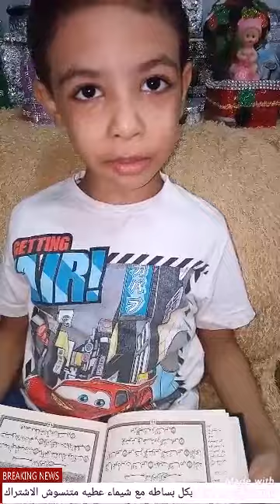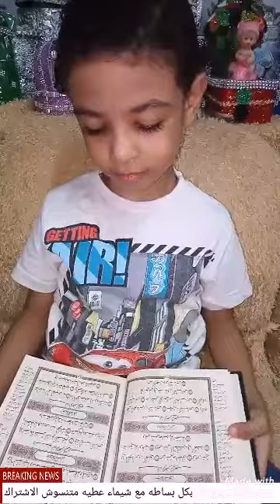ابنك او بنتك اتاخروا بالكلام وعندهم مشكله في النطق تعالي اقولكم علي تجربتي مع ابني ونتعلم مع بعض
ابنك او بنتك اتاخروا بالكلام تعالي اقولكم علي تجربتي مع ابني ونتعلم مع بعض تاخر النطق او الكلام كلما اكتشفت بسرعه اني طفلك متاخر في الكلام لازم نجزء الكلام لهم ونسهل علي اطفالنا ازاي يتكلمو ويقراءو القران هنتعب مع بعض بس هنرتاح في الاخر وهيكون احسن وافضل في الكلام ان شاء الله ولو اول مره تشوفي قناتي متنسوش الاشتراك في القناه وتفعل الجرس عشان يوصلكم كل جديد